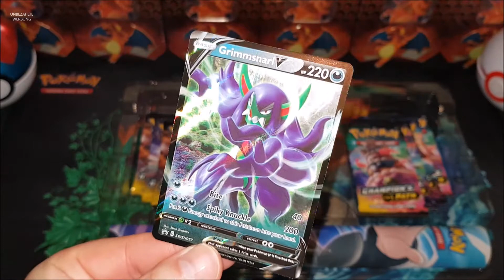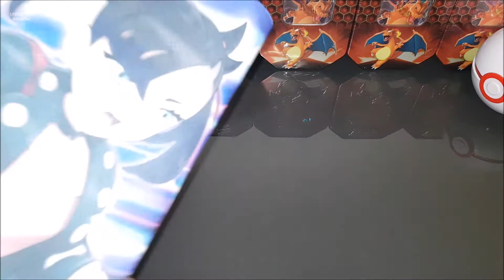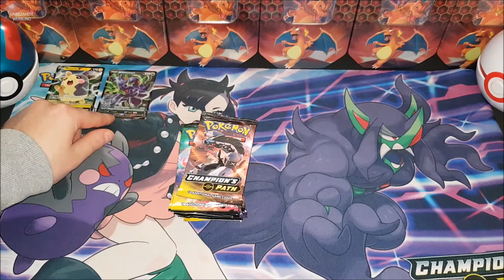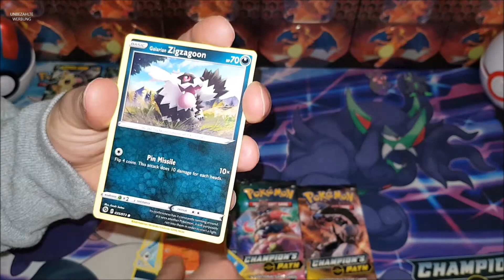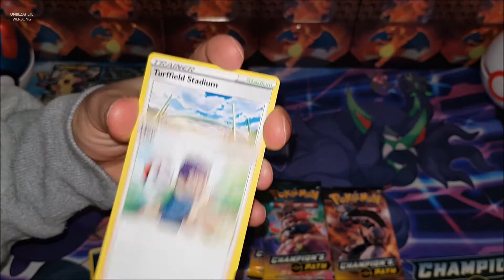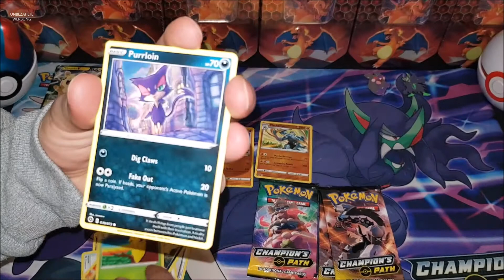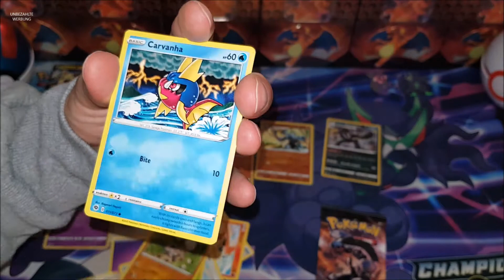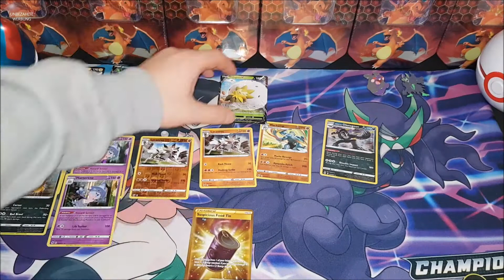Champion´s Path Marnie Premium Collection Unboxing - Eine richtig geile Kollektion!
In diesem Video gönnen wir uns eine Champion´s Path Marnie Premium Collection, also eine englische Kollektion. Viel Spaß!